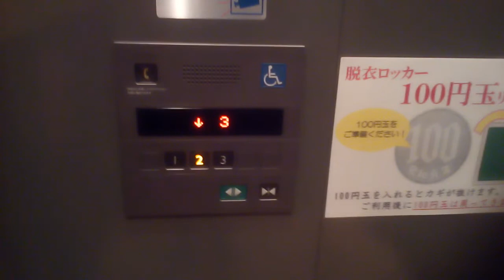三菱エレベーター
高松市の道の駅天然温泉香南楽湯にあります。機種はエレパックアイです。
メーカー:三菱
設置年:2002年
定員:11名
積載:750kg
キャンセル機能:なし
アナウンス:あり
戸閉ブザー:なし
到着ベル音:なし
ボタン確認音:なし
停止階:1.2.3
停止可能階:1.2.3
撮影:NEC LAVIETabE PC-TE508BA (2021年7月18日撮影)